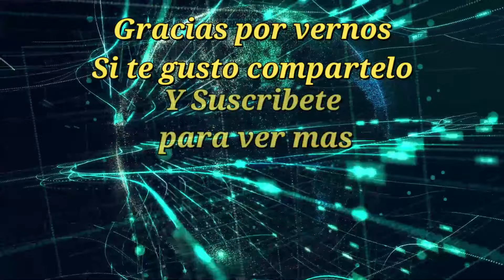Desfile Expo Altamirano parte 2 LAS TABLAS RITMICAS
SEGUNDA PARTE DEL DESFILE EXPO ALTAMIRANO 2023